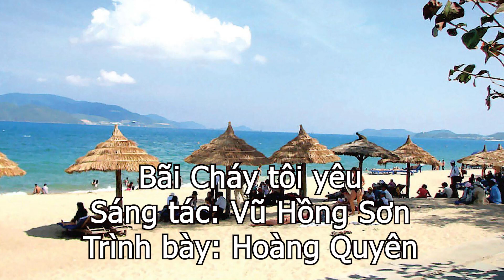Bãi Cháy tôi yêu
Sáng tác: Vũ Hồng Sơn
Trình bày: Hoàng Quyên
(Nhạc sĩ Vũ Hồng Sơn:
Nguyên Trưởng Ban dân vận
Nguyên quyền Chủ tịch UBND TP. Hạ Long
Nguyên Chủ tịch HĐND TP. Hạ Long).